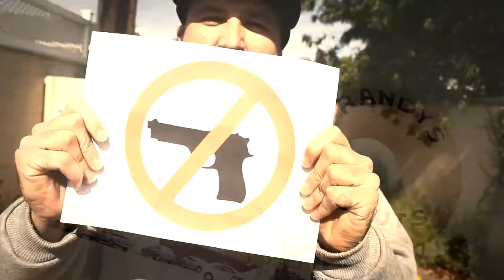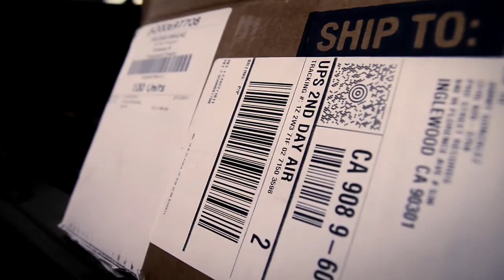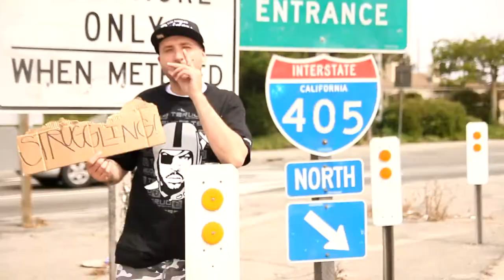Gym Beam "Music Of The Ave"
First Video Off Of Pavement Poetry "Music Of The Ave" Produced By Saint Louis Of The Drug Lab Shot And Edited By Eyekon Photography